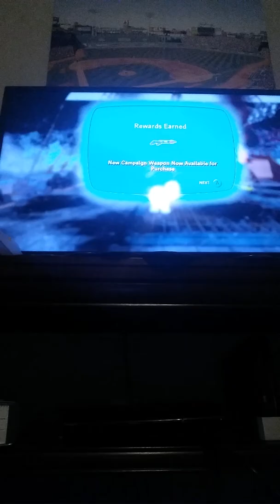Let's Play Family Guy Back To The Multiverse Part 10 Pirates RAGE!!!!!!!!!!!!!!!!!!!!!!!!!!!!!!!!!!!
Theres a LOT of Pirates RAGE in this Part!:-)